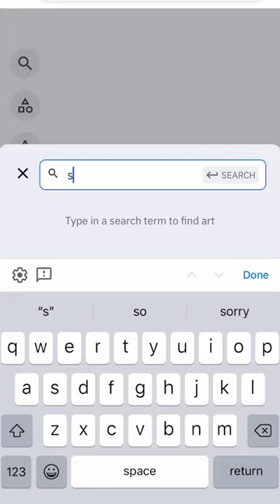save over $450 with our Holiday Deal!